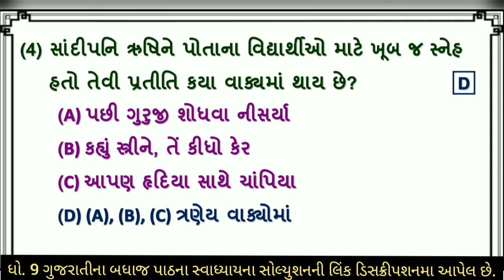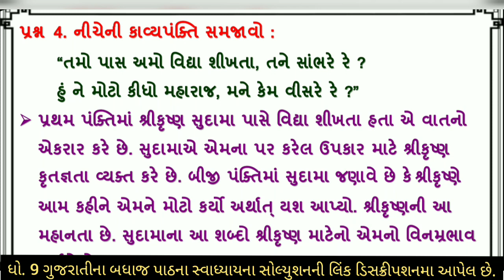std 9 gujarati ch 3 swadhyay | dhoran 9 gujarati path 3 swadhyay | std 9 gujarati chapter 3 swadhyay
(1) dhoran 9 gujarati path 3 pachhe shamaliyoji boliya abhyas swadhyay sem 1
(2) std 9 gujarati ch 3 sem 1
(3) std 9 gujarati sem 1 ch 3
(4) std 9 gujarati sem 1 chapter 3
(5) dhoran 9 gujarati part 3
(6) dhoran 9 gujarati path 3 pachhe shamaliyoji boliya
(7) pachhe shamaliyoji boliya